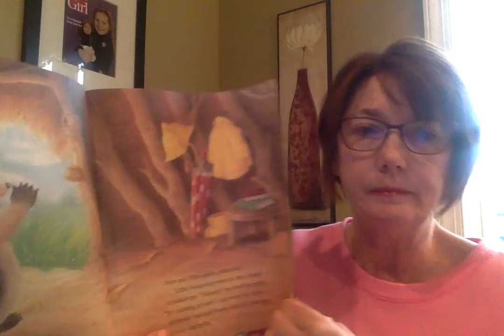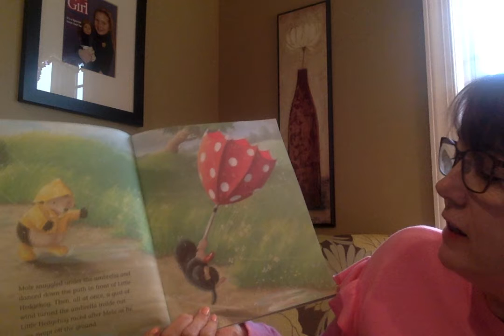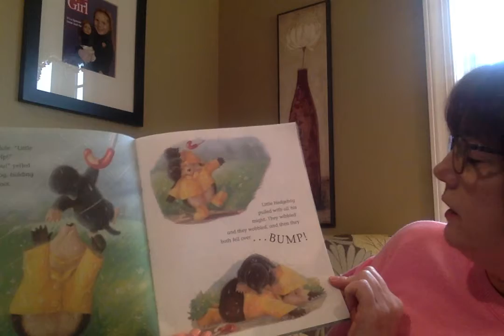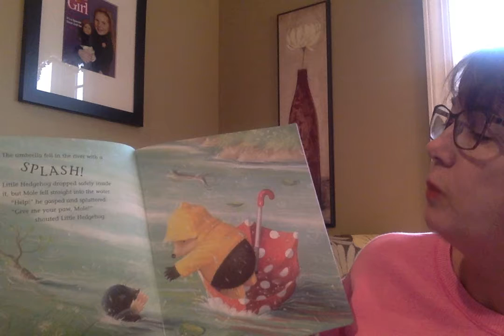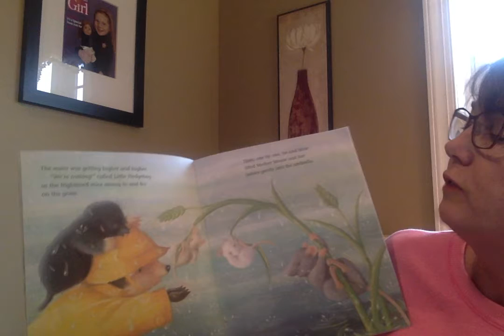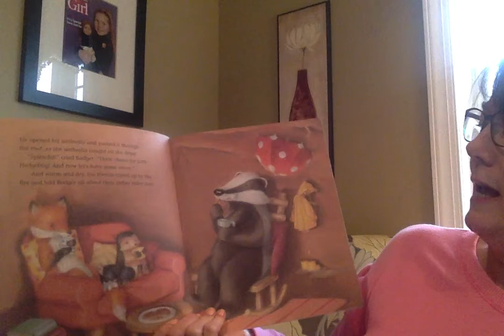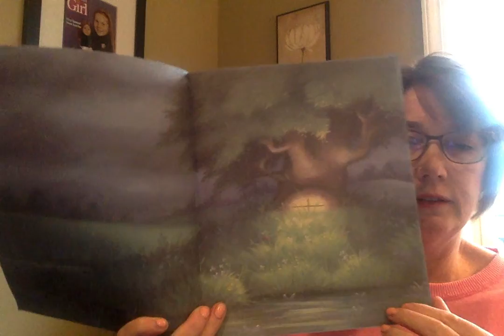One Rainy Day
One Rainy Day was written by M. Christina Butler and published by Scholastic and Tangerine Press.